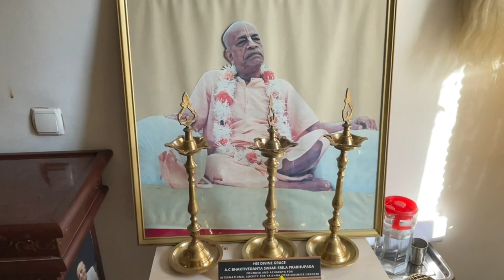ജോർജിയയിലെ ഒരു ക്ഷേത്രം കാണാം🤍